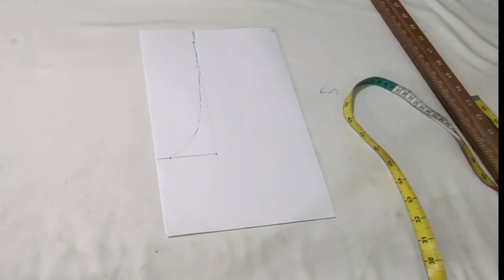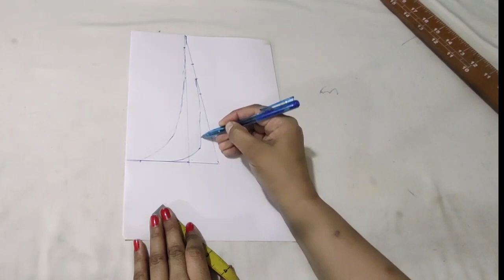How to cut armhole perfect usefule tips | sewing tutorial beginner in hindi